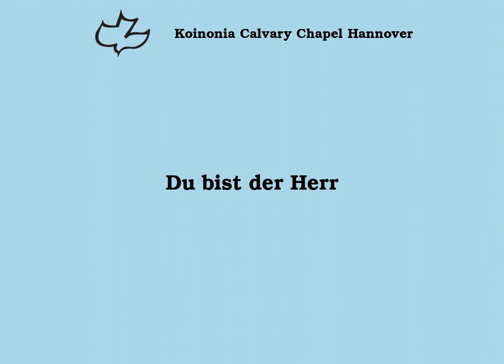Du bist der Herr